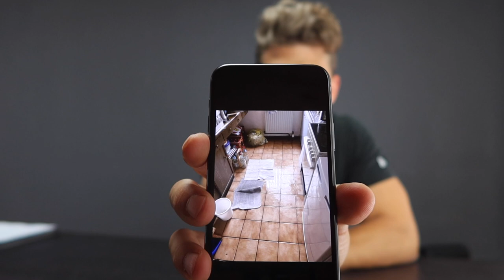Meine Top 6 Fails in 2020 😖 (Offenlegung)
2020 war ein Jahr mit so vielen Ups and Downs wie noch nie. In diesem Video habe ich die größten 6 Fails diesen Jahres zusammengefasst.